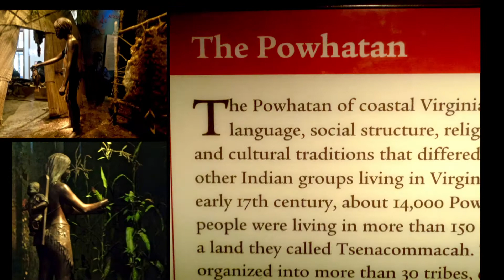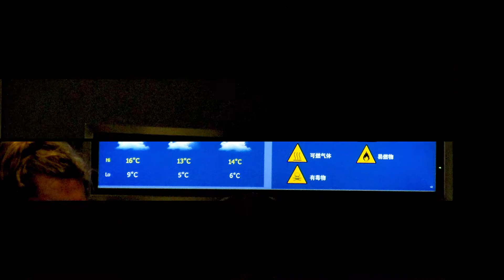NORFOLK, VA - FT LAUDERDALE - CRYSTAL SERENITY TRIP RECAP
CRYSTAL SERENITY CRUISE VISITING NORFOLK, VA AND FT LAUDERDALE, FL AND A FINAL RECAP OF OUR JOURNEY IN OCTOBER 2017.